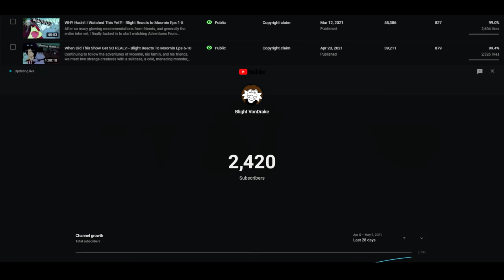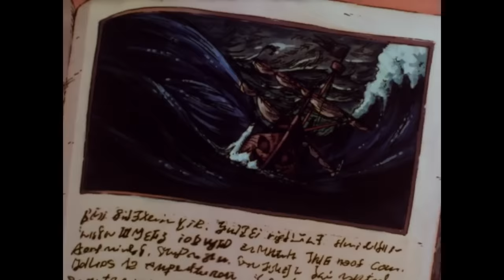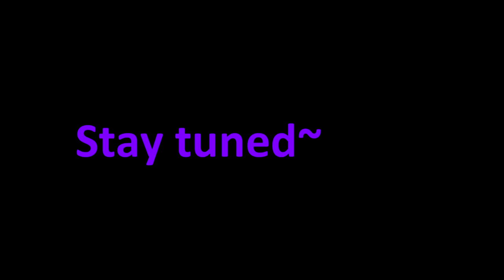Fillyjonk Arrives To Moominvalley! - Blight Reacts to Moomins [3]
Big things are happening in Moominvalley. Snork's plans for his flying ship are starting to come along, a pirate's ship wrecks off the coast, and new, interesting neighbors are moving in. What will happen in these next five episodes of Adventures From Moominvalley? Tune in to find out!

Music used

Intro jingle
"Cinema Of Shades (intro)" Blackforest Frost

"Ape Escape Theme" Originape Soundtrack